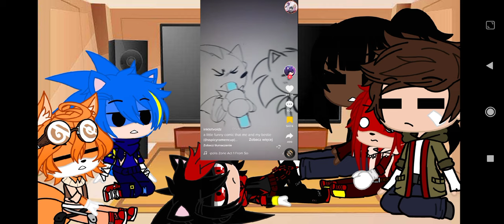movie sonic 2+shadow react to sondow [Part 2]